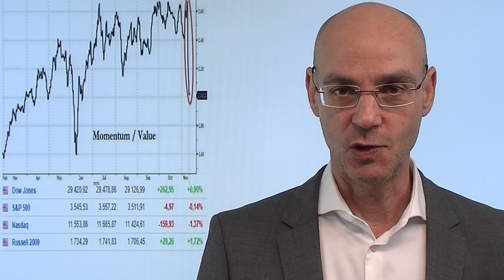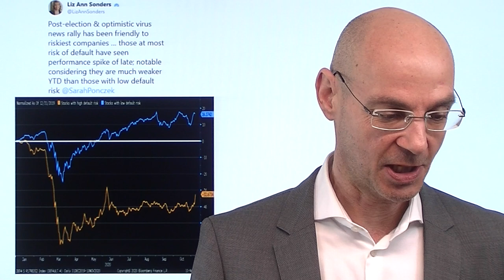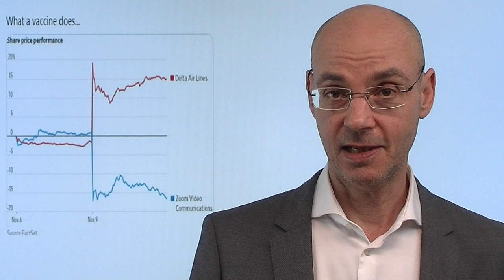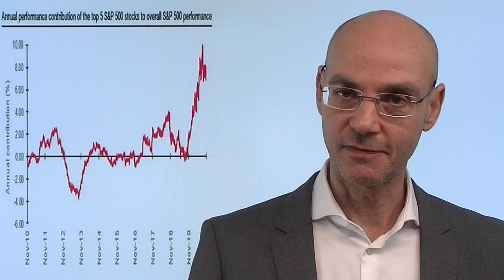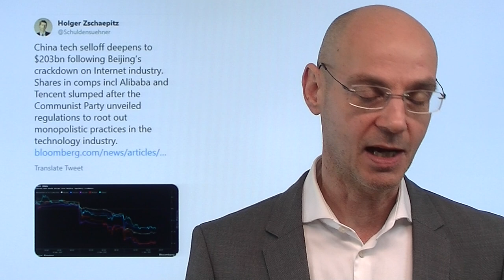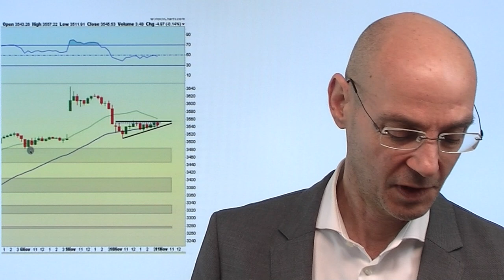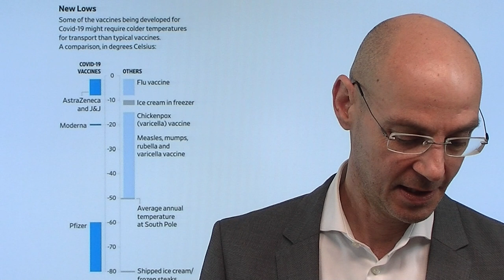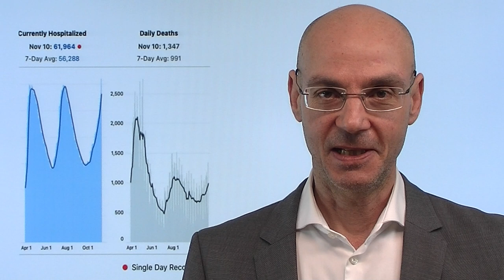Der Dreck wird jetzt nach oben gespült! Videoausblick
Für die Aktienmärkte gilt derzeit: wir sehen eine große Rotation aus den Corona-Gewinnern in die Corona-Verlierer aufgrund einer nach wie vor recht vagen Impfstoff-Hoffnung. Und bei dieser Rotation werden die Aktien der unsolidesten Unternehmen am stärksten gekauft - man könnte auch von einer Junk-Rally sprechen, gewissermaßen wird bei rauer See eben der Dreck nach oben gespült. Die Hoffnung ist scheinbar, dass an sich schon nicht funktionsfähige Geschäftsmodelle, die schon vor der Coronakrise nicht wirklich funktionierten, nun durch einen Impfstoff funktionieren könnten. Gestern war es nach den Turbulenzen am Montag ein eher ruhiger Tag für die Aktienmärkte - heute ist in den USA ein halber Feiertag (Veteran´s Day - die Anleihemärkte sind daher geschlossen)..